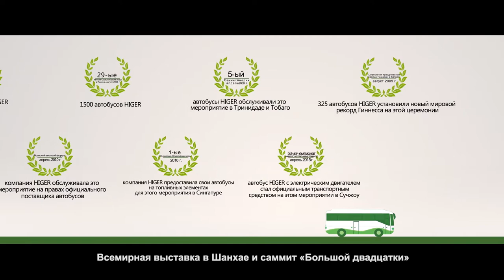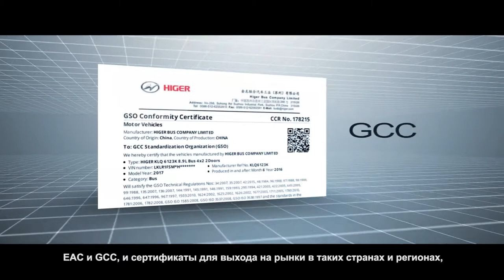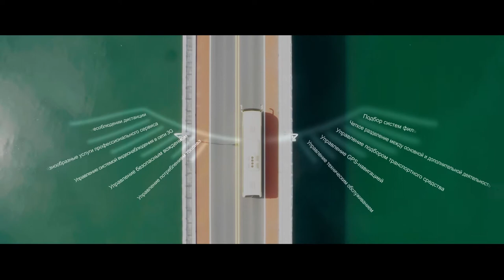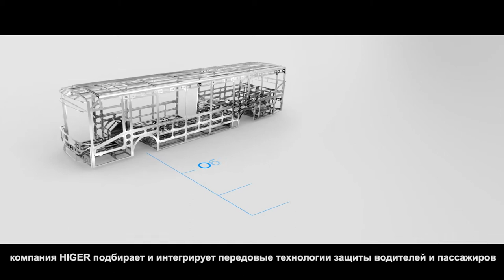HIGER 2018 - Открываем путь в интеллектуальное будущее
Higer Bus Company Limited Corporate Video - Russian version